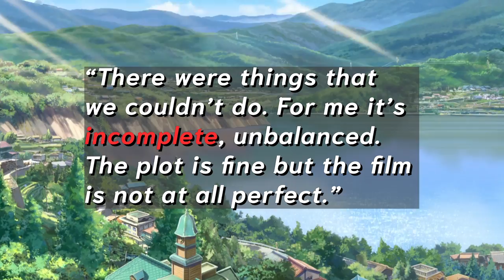Why Suzume is Better Left Unfinished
Makoto Shinkai considers some of his best work to be disappointing, and this is a problem. Before Suzume hits theaters, lets take one more look into the Your Name and Weathering With You director's filmography to try and guess how his new movie might turn out.

TIMECODES
0:00 Suzume is here!
0:51 Makoto Shinkai Directs Beautiful Movies
2:33 Your Name Should Not Work
3:46 Movies Are Getting Really Long
6:08 Your Name is Better Unfinished
6:41 Weathering With Me and You
10:35 Suzume Makes Me Nervous

MUSIC
Farewell - Celeste
So This is Where the Magic Happens - Hi-FI Rush
Shooting Range - Resident Evil 4 Remake
Lust - Persona 5: The Phantom X
Jouin High School - Shin Megami Tensei V